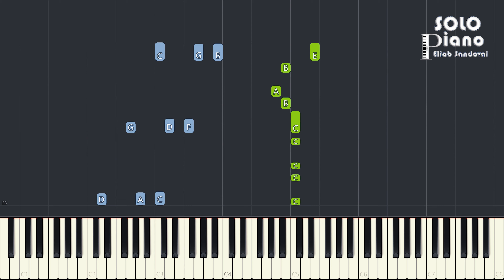CONPAZ COMPUESTO - Sentido de Vivir | Easy Piano Tutorial + Partitura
Hola amigos, este es mi nuevo tutorial de piano, espero que les guste, es la canción Sentido de Vivir de CONPAZ COMPUESTO, Dios los bendiga, si te gusto, dale like y compártelo con tus amigos, con eso me ayudas mucho, gracias.